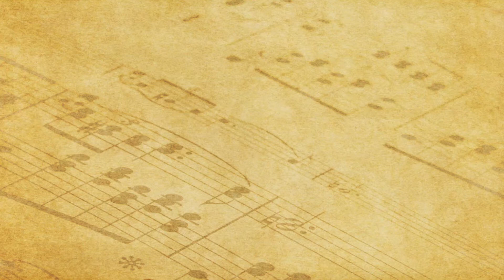Безладовая бас гитара Kind Beaver Blok bass fretless bass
Гитара продаётся!